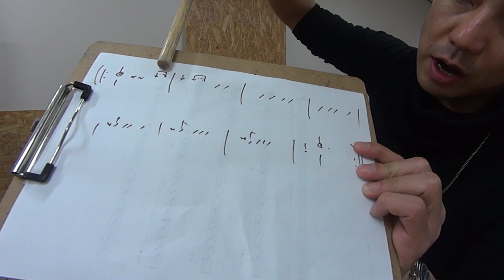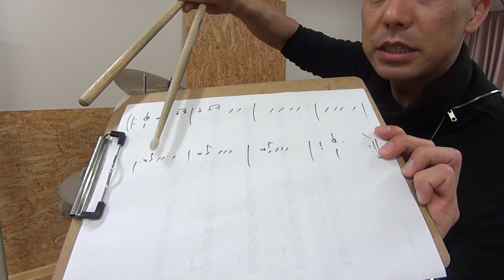高速レガートのコンピング練習方法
質問がありましたので
高速レガートのコンピングのコツをお話しています